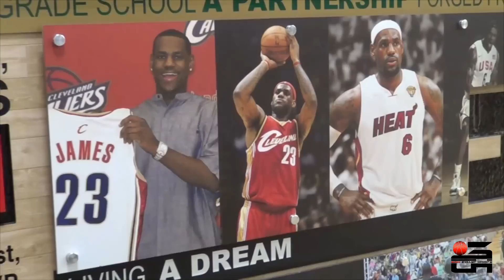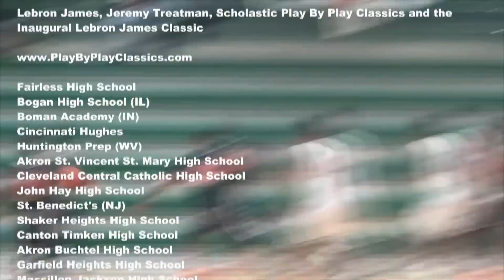Miles Bridges and Marcus LoVett Jr Show Out At Inaugural 2014 LeBron James Classic!!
The official recap for the 1st ever LeBron James Classic at Akron St. Vincent-St. Mary's. This event featured some of the nation's best with the likes of Thomas Bryant, Trevon Duval, Curtis Jones, Marcus LoVett Jr, Luwane Pipkins, Tervell Beck, and Miles Bridges.